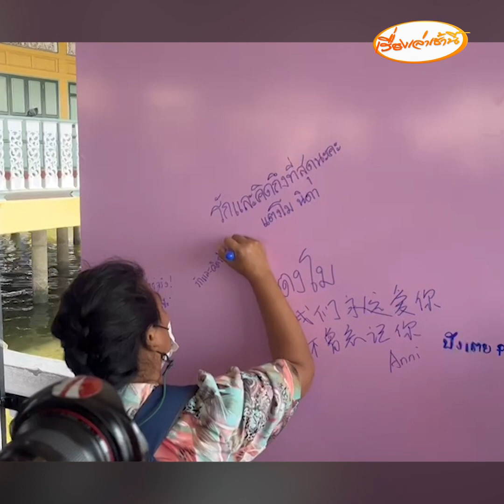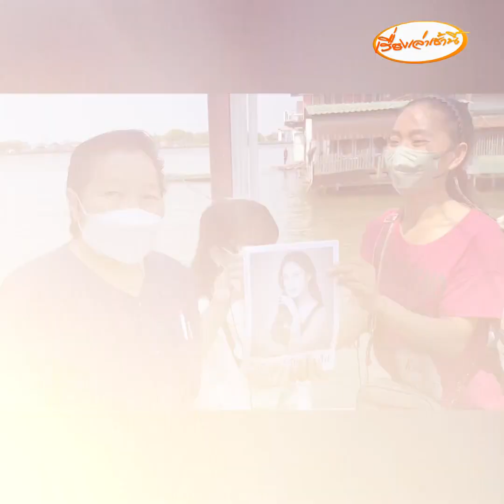รำลึก “แตงโม นิดา” ครบรอบจากไป 1 ปี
แฟนคลับอาลัย “แตงโม นิดา” จัดงานครบรอบ 1 ปี ของการจากไป โดยวางดอกไม้รำลึก และร้องเพลงความทรงจำร่วมกัน ณ ท่าเรือพิบูลสงคราม1 จ.นนทบุรี